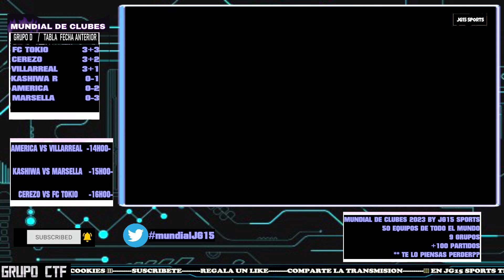MUNDIAL DE CLUBES 2023- KASHIWA VS MARSELLA [GRUPO D FECHA 2]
TU ERES IMPORTANTE PARA ESTE CANAL Y EN ESTE CANAL ENCONTRARAS PARTIDOS A TRAVES DE UN SOFTWARE DE SIMULACIÓN. SIN PERDER DETALLES.
ESTE CANAL ES PRODUCIDO POR GRUPO CTF DE MANERA DIFERENCIADA.
NOS GUSTARIA QUE APOYEN AL CANAL PARA SEGUIR CRECIENDO.
INFORMACION, COMENTARIOS Y MAS LO ENCONTRARAS AQUI
TWITTER PARA TUS CRITICAS
IMPORTANTE
*** EN ESTE CANAL NO SE EMITE VIDEOS O IMAGENES DE TERCEROS, CUMPLIMOS A CABALIDAD LOS TERMINOS Y CONDICIONES QUE EXISTE EN YOUTUBE,
UTILIZAMOS GRAFICOS DE DOMINIO PUBLICO Y CONTENIDO PROPIO EN AUDIO Y VIDEO***
NO TENEMOS TITULO SPAM NI USAMOS CONTENIDO ENGAÑOSO. EVITAMOS LAS CONFUSIONES
YOU ARE IMPORTANT TO THIS CHANNEL AND IN THIS CHANNEL YOU WILL FIND MATCHES THROUGH A SIMULATION SOFTWARE. WITHOUT LOSING DETAILS.
THIS CHANNEL IS PRODUCED BY GRUPO CTF IN A DIFFERENTIATED WAY.
INFORMATION, COMMENTS AND MORE YOU WILL FIND HERE
TWITTER FOR YOUR REVIEWS
IMPORTANT
WE USE PUBLIC DOMAIN GRAPHICS AND OWN CONTENT IN AUDIO AND VIDEO***
WE DO NOT HAVE SPAM TITLE NOR DO WE USE MISLEADING CONTENT. WE AVOID CONFUSIONS